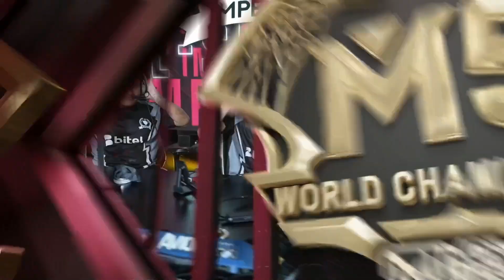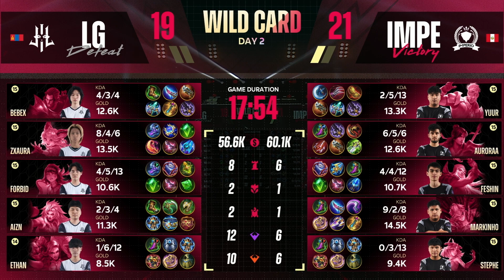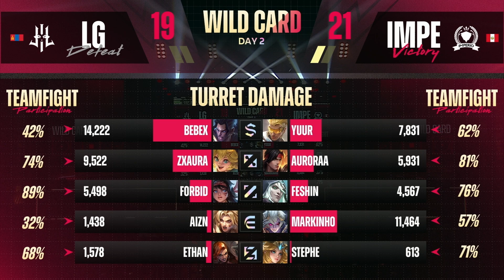(FIL) M5 Wild Card Day 2 | IMPE vs LG | Game 1